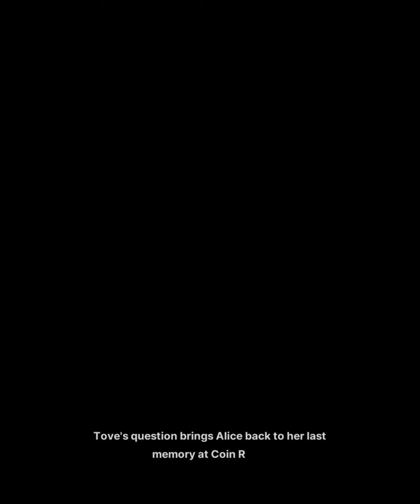This photo is full of happiness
This photo is full of happiness - Nikke Alice Bond Episode